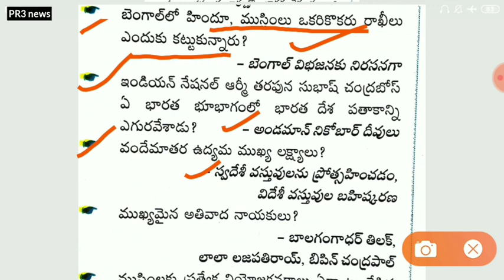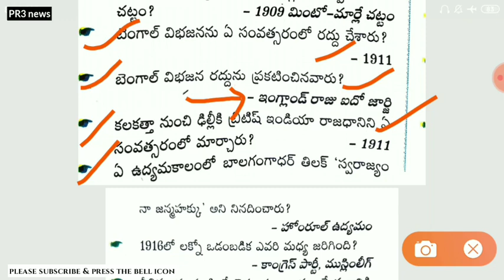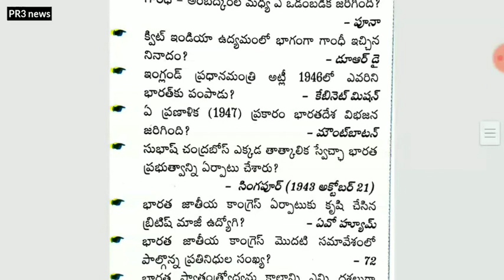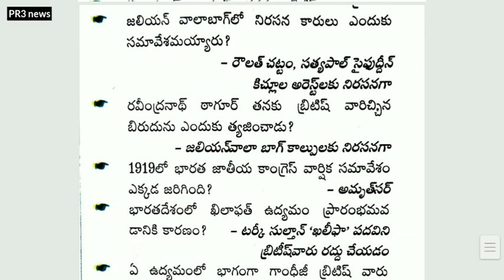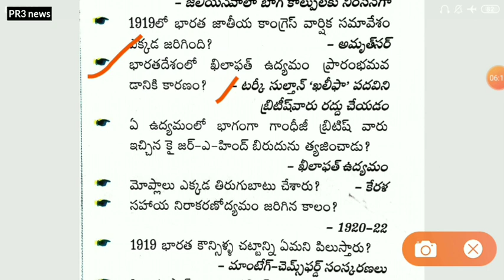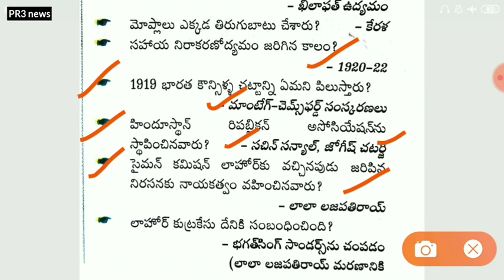Grama sachivalayam model papers important practice bits in telugu grama sachivalayam preparation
చివరి నిమిషం లో ఏ topics చదవాలి Nagative marks ని ఎలా ఎదుర్కోవాలి తెలుసు కోవాలంటే ఈ link ని క్లిక్ చేసి వీడియో ని చుడండి,